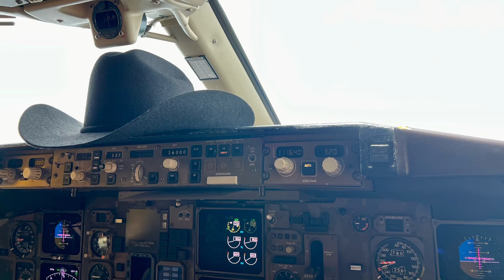I’M GONNA BE A..